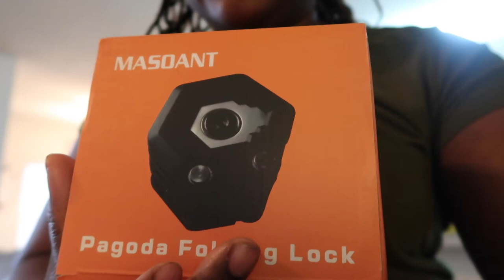MOM VLOG | Finally turning baby girl car seat!! Stroller Accessories Haul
I can't believe that we are here and Baby girl is officially growing so much that is is time for another toddler milestone and that mean it is time to turn her car seat to forward facing!!